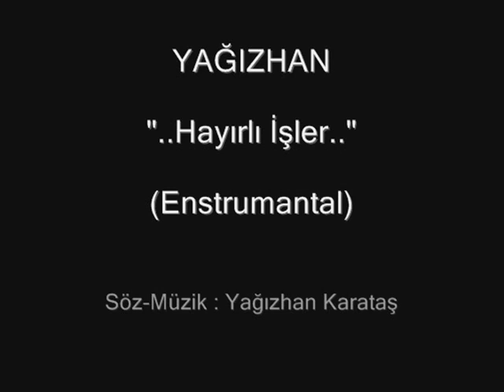Yağızhan - Hayırlı İşler (Enstrümantal)